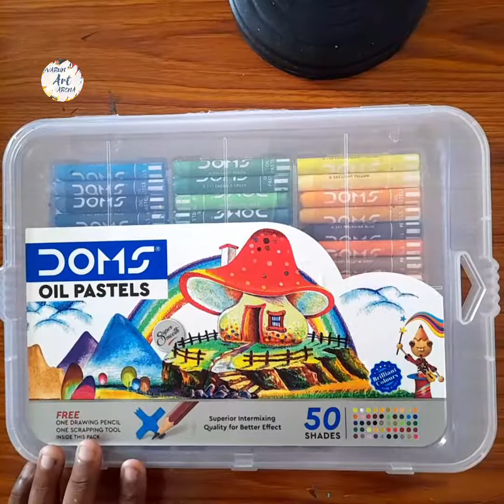Maa durga Navratri drawing step by step ||oil pastel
Hello 👋
Happy Navrati to everyone 💓
today I show you how to draw beautiful Maa Durga drawing easy step
with the help of oil pastels